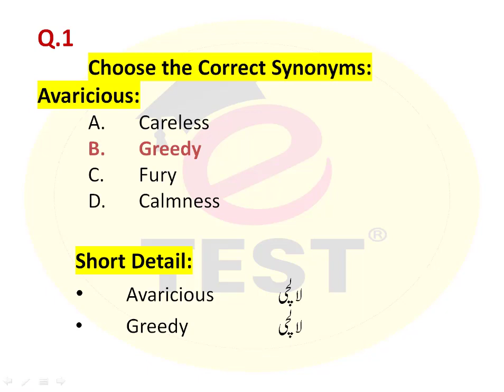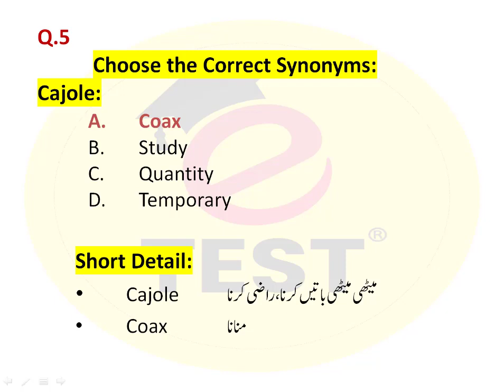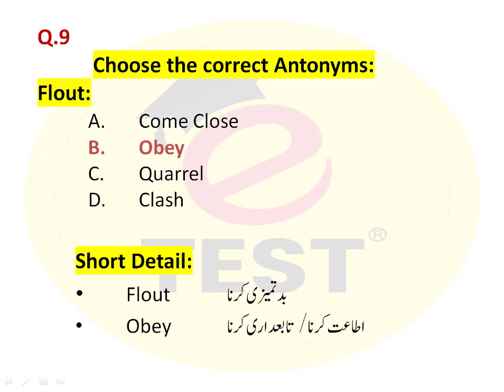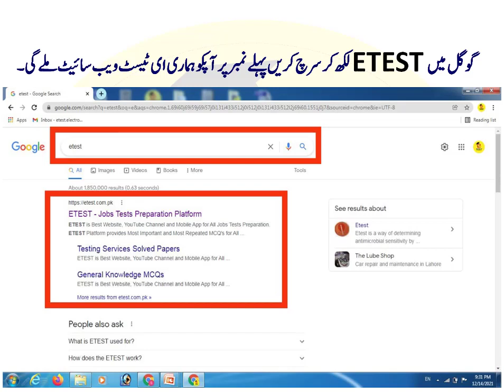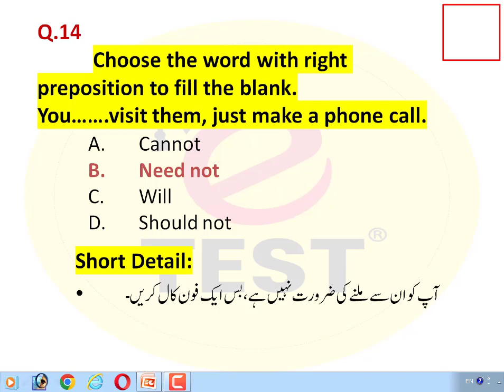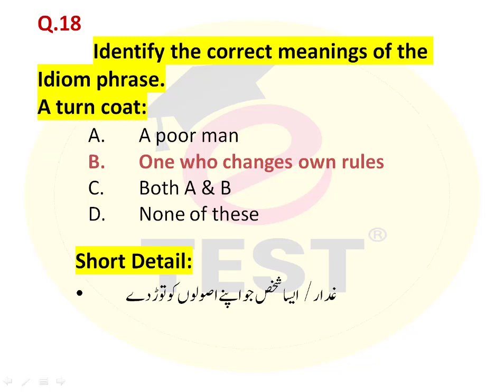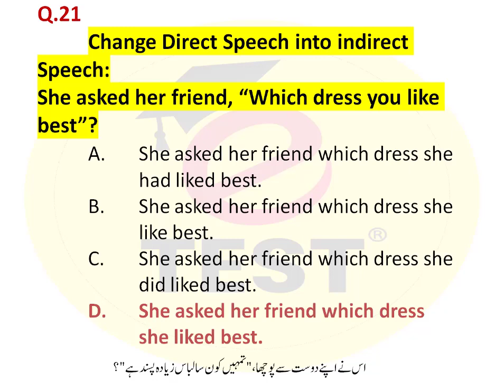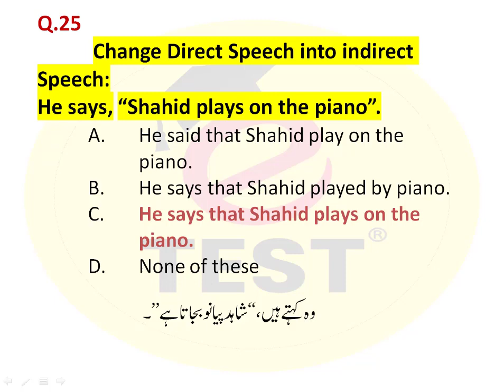Crop Reporter Paper 17-07-2022 Part-01 || Agriculture Department Solved Papers || ETEST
This video is part-01 of Crop Reporter Paper.
Crop Reporter Paper is conducted on 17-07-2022. You can prepare complete Crop Reporter Agriculture Department KPK paper on ETEST YouTube Channel.

You can also visit ETEST Website to read all Solved Current and Past Papers of Crop Reporter.

ETEST Mobile App                      Pleaes Downlaod ETEST Mobile App from Google Play Store.

Thanks & Regards,
Arslan Liaqat !